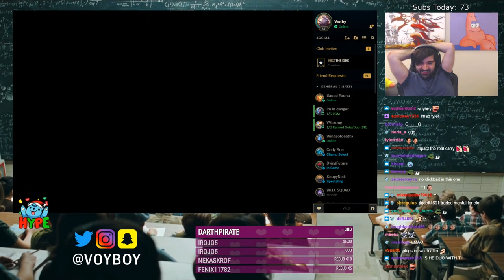I THREW AWAY OUR FRIENDSHIP FOR LP 😔| Voyboy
We used to be best buddies... but now we're not. I wish you would tell me why... Will Voy and Tyler's friendship ever be restored? Did this League game and their quests for Challenger come before true homies? Find out on this episode!